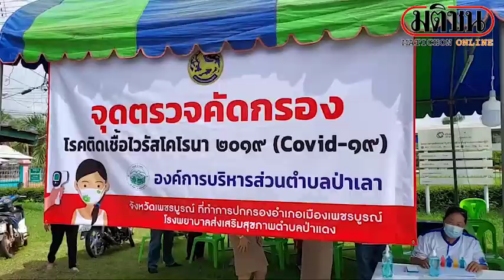เพชรบูรณ์ หวั่นงานแต่งปะทุคลัสเตอร์แพร่โควิด เร่งตรวจเชื้อ หลังติด8รายเจ้าบ่าวด้วย : Matichon Online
เพชรบูรณ์ หวั่นงานแต่งปะทุคลัสเตอร์แพร่โควิด เร่งตรวจเชื้อ หลังติด 8 ราย รวมเจ้าบ่าวด้วย